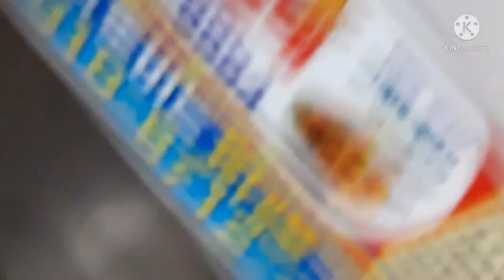다이어트 절대 성공하는 영상